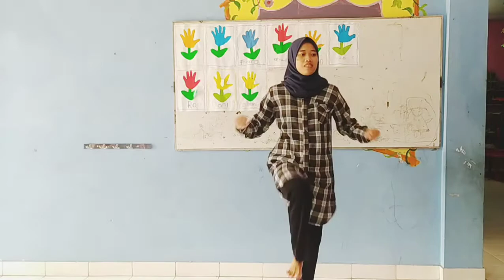Senam sehat gembira